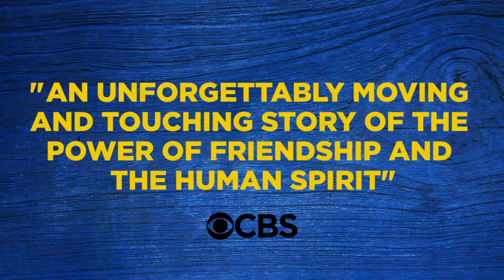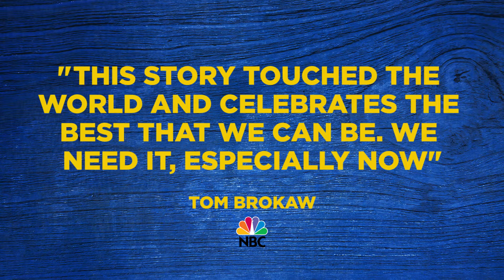COME FROM AWAY